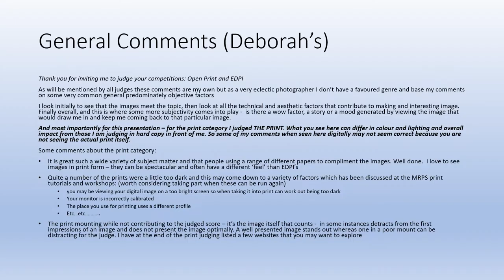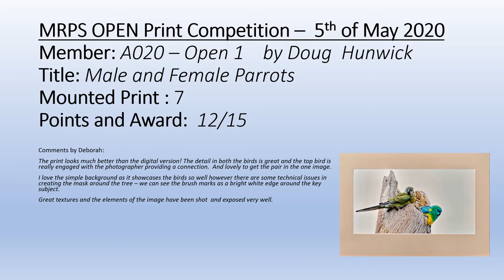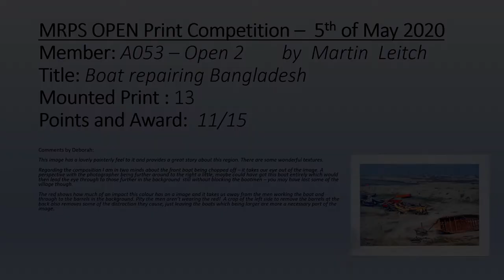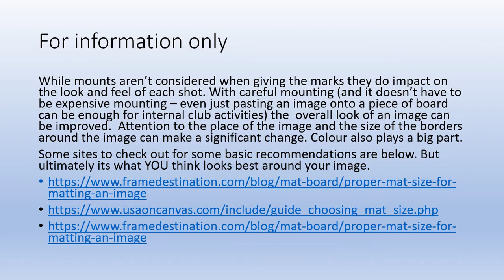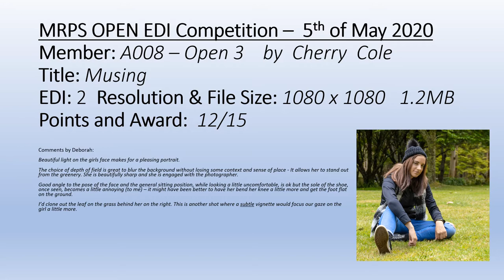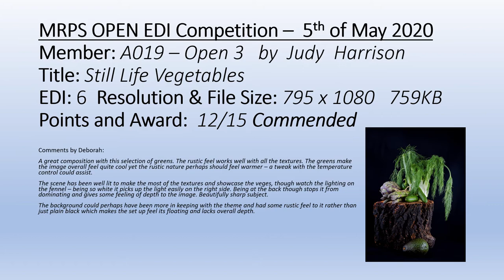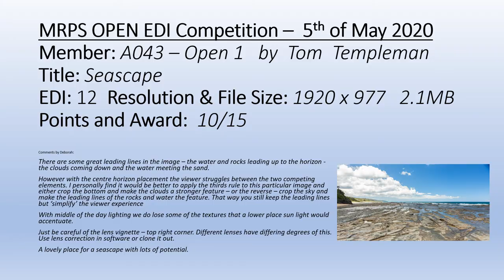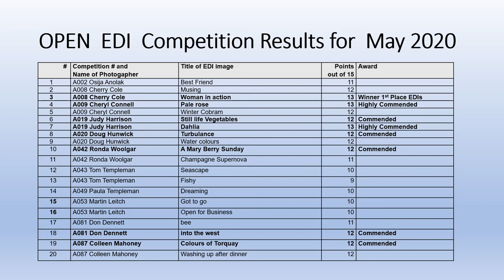Macedon Ranges Photo Club May 2020 Open Competition Judging v1gg 8m11s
Alternative Power Point initiative process - Photographic-Judging presentation of Macedon Ranges Photo Club members May 2020 Open Prints x17 and Digital Image x20 Competition  V1gg 8minutes11seconds.

This remote Judging and Internet video-conferencing presentation using MS Teams was undertaken by photographer Deborah Mullins by adding her comments as text for each competition Print (17 of them) and Electronic Digital Images EDIs (20 of them).

The judges comments in the MS Power Point were read by a Club member over the Video-Conferencing by sharing the desktop to all other members using MS TEAMS software. The images were mouse click to advance when each of the judging text comments were completed. In this video adaption the auto timer advance has been set to 5seconds. If you wish to read the Judging comments or view the competition image YOU WILL HAVE TO USE THE PAUSE COMMAND.

The presentation option could involve a recorded narration and would have an individual separate image narration attached to the specific image with an equally appropriate display timing to hear the comments before moving and repeating the process for the next Power Point image. It is time consuming and not all Judges want to undertake this 'voice recording' option. See the later part of the test Audio Visual at URL

The Macedon Ranges Photo club web site Gallery and Tutorial folders provide other presentation examples

There will be more recorded presentations uploaded to this YouTUBE Channel demonstrating other Video-Conferencing options.